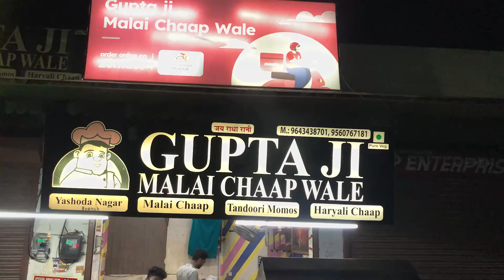कानपूर की लाजवाब गुप्ता जी मलाई चाप | Gupta ji malayi chaap wale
All photos on this website are either taken or owned by me and are copyrighted. It takes a lot of time and hard work to be able to fill the website with beautiful photos so please do not copy unless you have my prior agreement to do so.